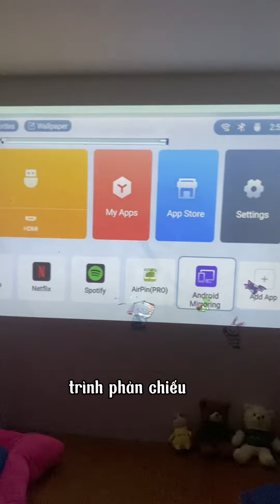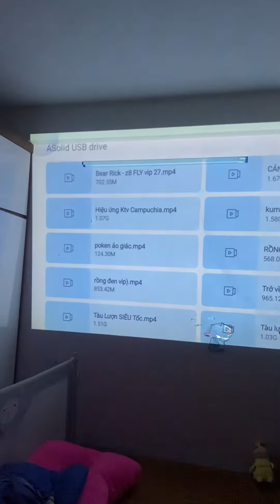Hướng dẫn sử dụng Usb hiệu ứng đi cảnh cho máy chiếu Z6 Fly - 0868.20.1994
Mua máy chiếu tặng kèm usb hiệu ứng cảnh 64gb
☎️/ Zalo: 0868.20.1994